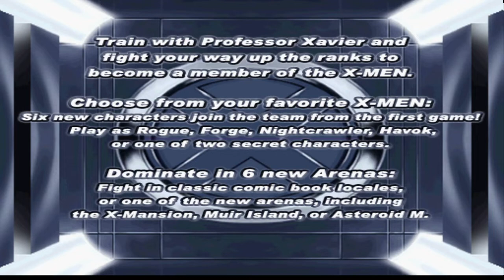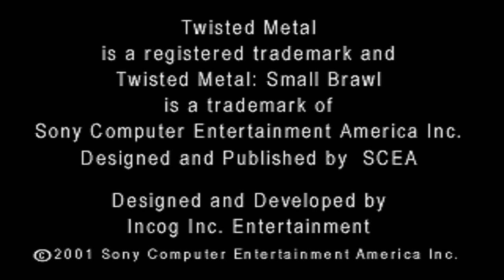KIOSK 1.17 Demo Playthrough (Playstation 1)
Welcome back to the second video of this miniseries! In this Kiosk demo we take a look at a range of games from Sesame Street Sports to Disney's: Alantis!

🢃 Link to the Demo 🢃